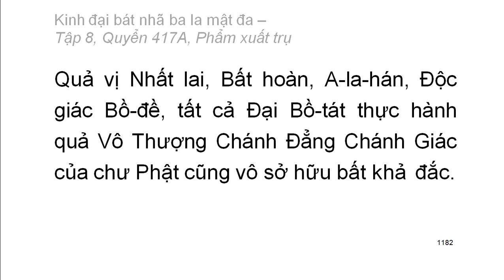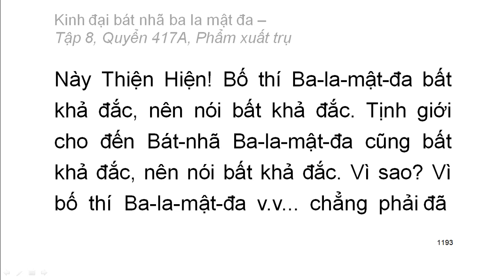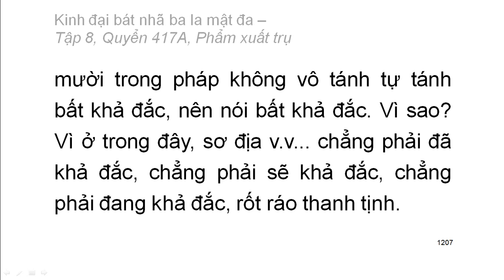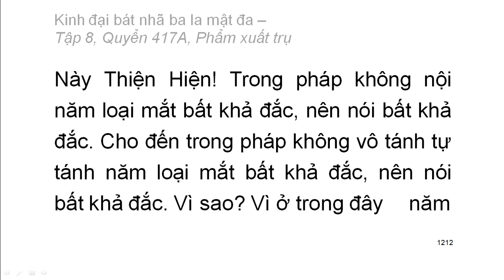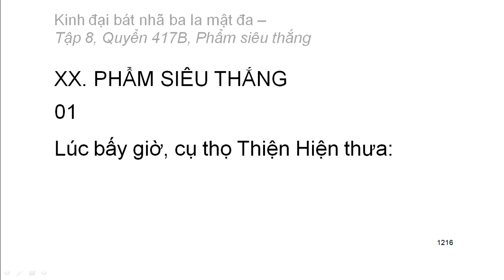Quyển 417A: Kinh đại bát nhã ba la mật đa - Phẩm xuất trụ (rất hay) (417/600)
Hội thứ hai:
Phẩm 19: Phẩm xuất trụ
Hán dịch: Pháp sư Huyền Trang
Việt dịch: Hoà thượng Trí Nghiêm
Giảo chính: Hoà thượng Quảng Độ